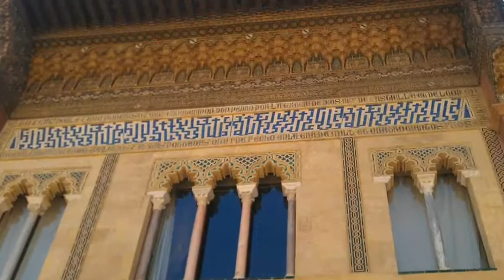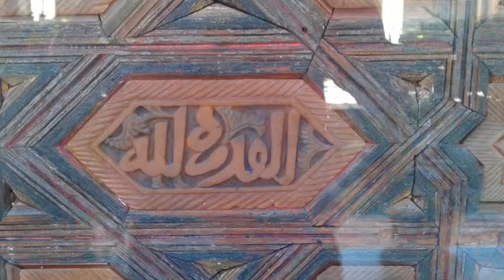My Visit to Seville by M A G 2013 م ع ك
A tour of the Alcazar Palace and its Gardens in Seville, Andalusia, Spain.